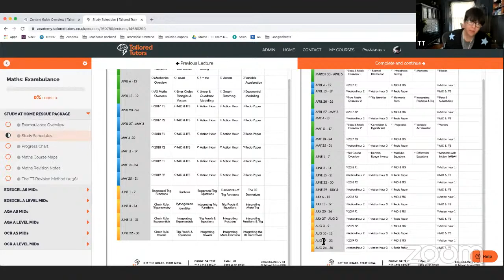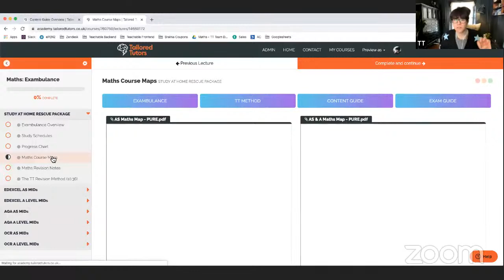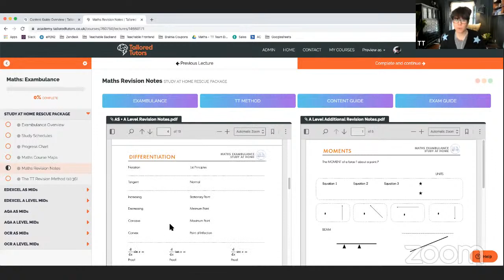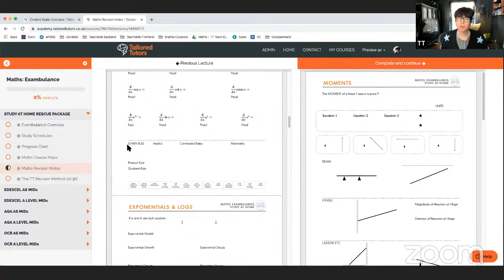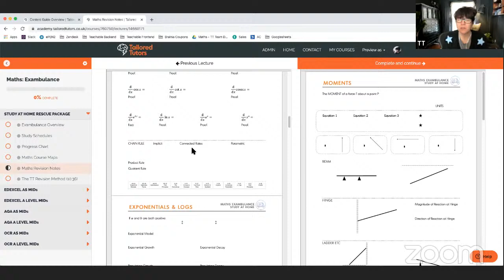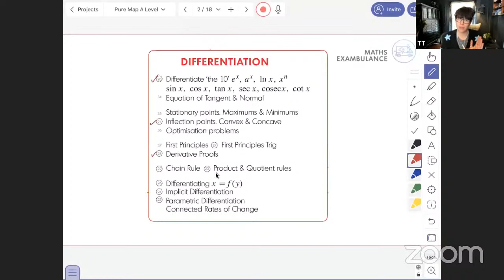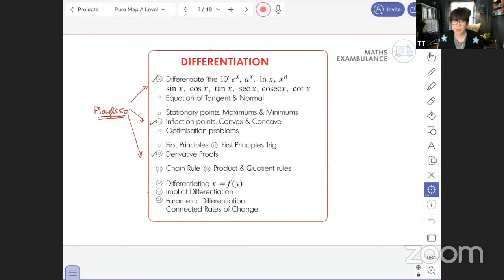Yr 13 - Maths LIVE Class #1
Join us for an hour of Year 13 study to make sure you cover the whole of the specification.